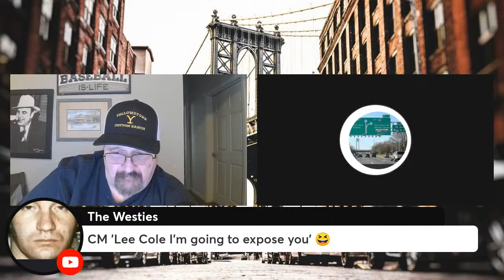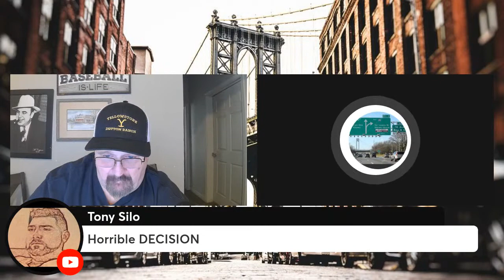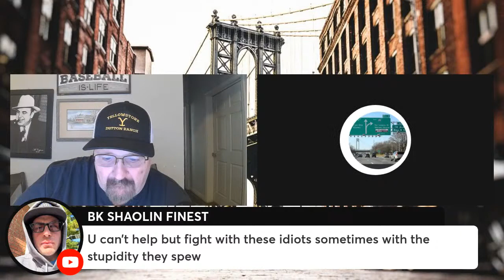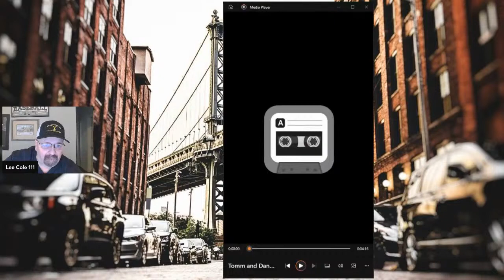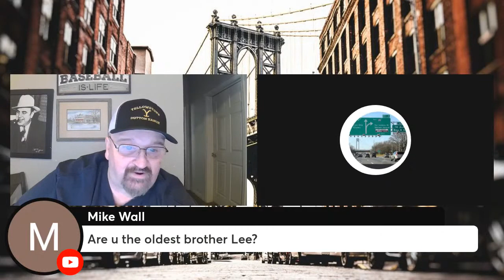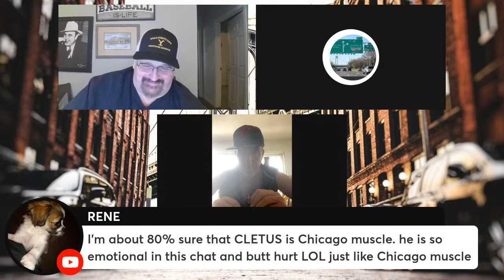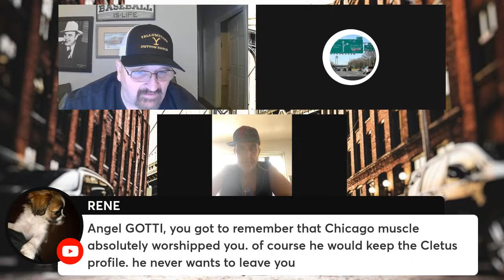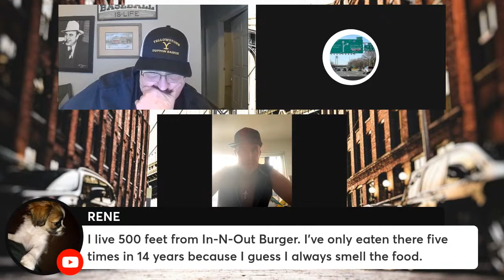The Chicago Hustle, Apology tours and lets chop it up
Chicago Hustle, Apology Tours and Chopping it up